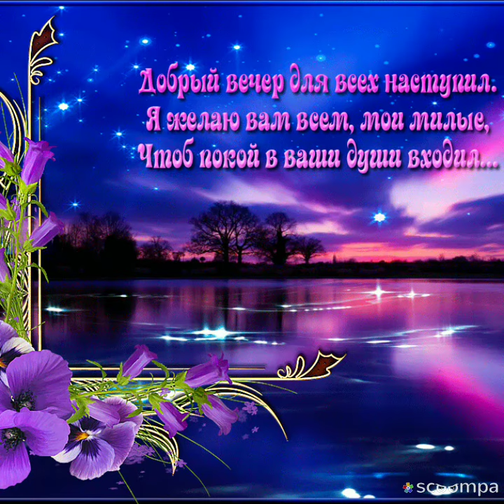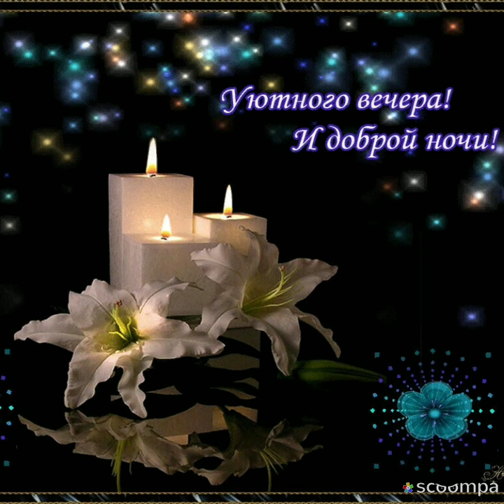Я хочу,чтоб отдохнули, после долгого вы дня...🌝 Добрый вечер 💙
Вечер будет пусть прекрасным,
Принесет пусть в дом уют,
Счастье было чтоб негласным,
И родные тебя ждут.
Отдохнуть от дня былого,
Радости открыть чтоб дверь,
Лишь улыбки, ничего иного,
И в себя, прошу, поверь.